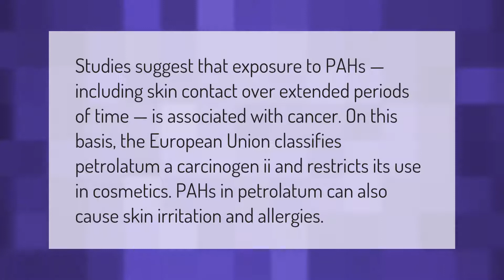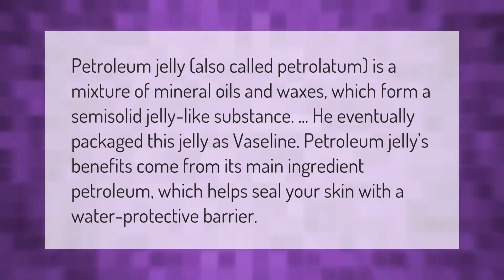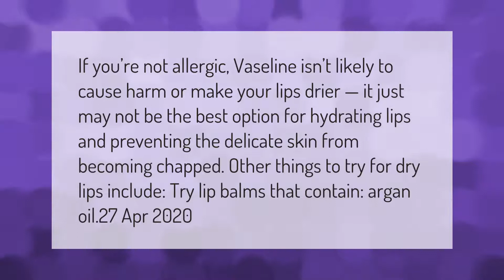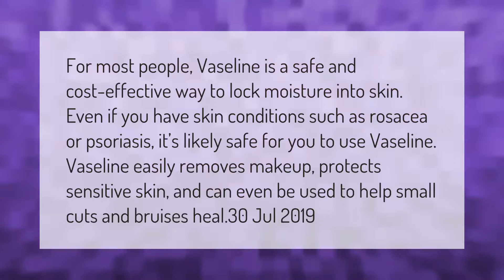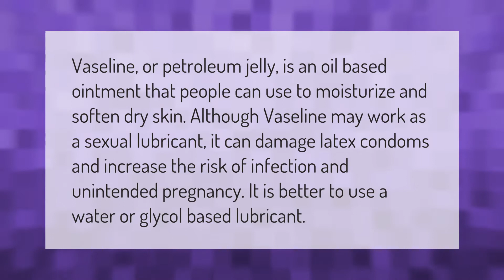Why is petrolatum bad for skin?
00:00 - Why is petrolatum bad for skin?
00:42 - Is Petrolatum the same as Vaseline?
01:14 - Is petrolatum OK for skin?
01:44 - Is Vaseline bad for your lips?
02:15 - Does petrolatum darken skin?
02:47 - Is petroleum jelly bad for skin?
03:22 - Is petroleum jelly good for skin?
03:55 - What is petroleum jelly used for sexually?

Laura S. Harris (2021, March 9.) Why is petrolatum bad for skin?
    AskAbout.video/articles/Why-is-petrolatum-bad-for-skin-228786